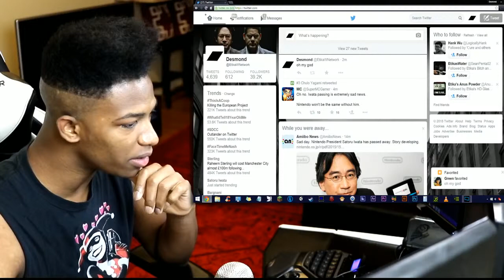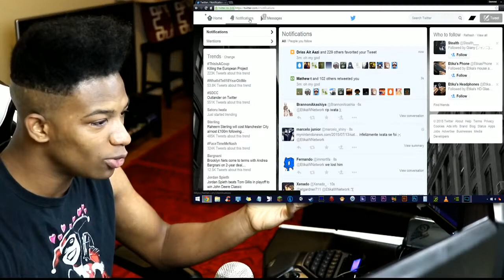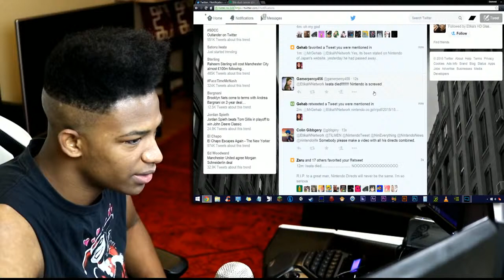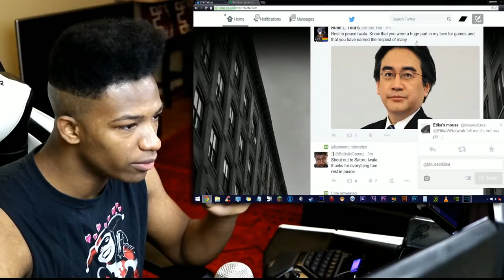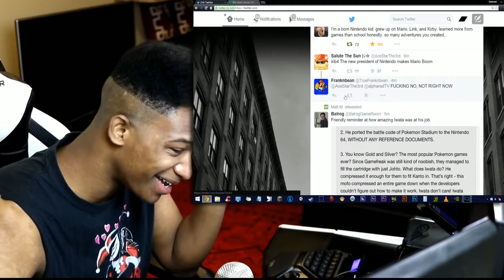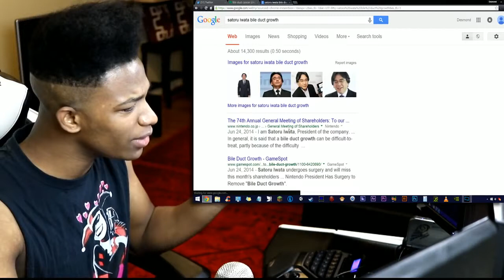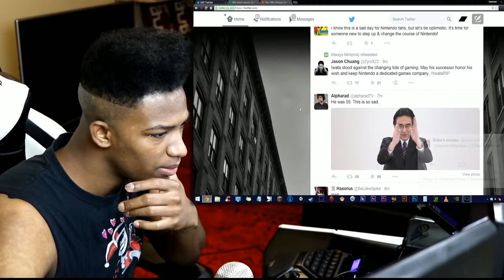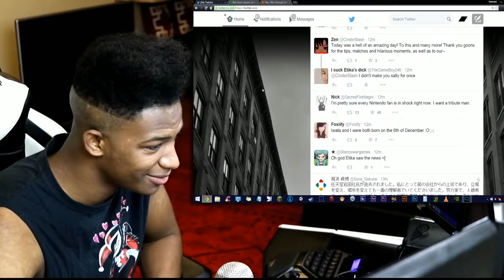The President of Nintendo, Satoru Iwata, has Died due to Bile Duct Growth. Rest in Peace.